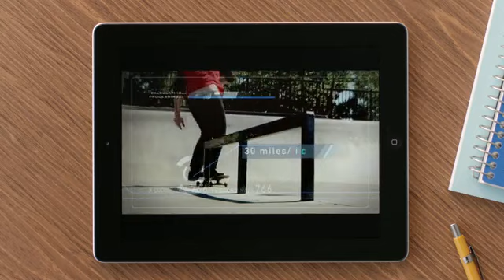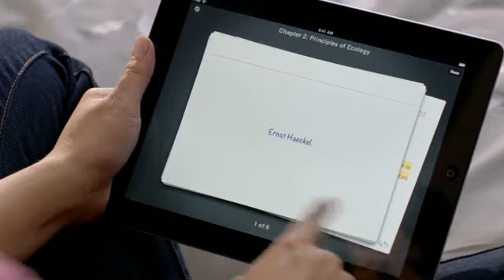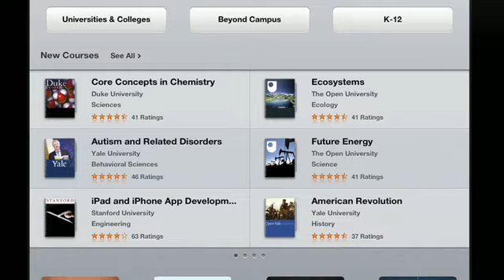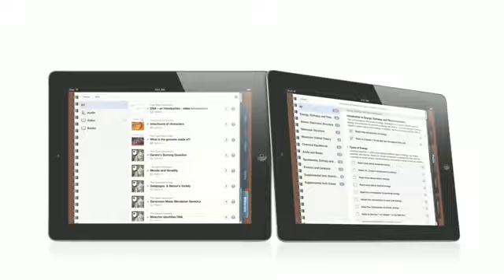Apple iBooks Author, iBooks 2, iTunes U and new textbook initiative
Do you want to have free itunes music ?
you will have all